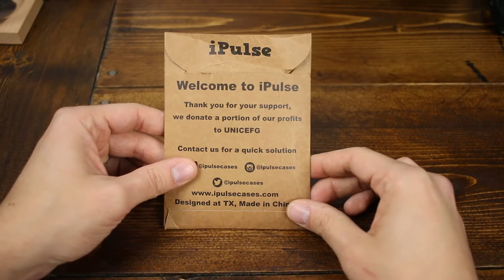iPulse Boston Series Minimalist Wallet - Review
My review of the iPulse Boston Series Minimalist Wallet after using it for a couple of weeks! It is a great minimalist wallet that will work in your front or back pocket! it also has RFID protection as well...though I think your internet browsing is more likely to get your identity stolen.

Here is the gear that I use to make my videos!
►Camera (Canon EOS 70D)
►Camera Lens (Canon EF-S 24mm f/2.8)
►Lapel Microphone
►Shotgun Microphone
►Softbox Light Kit
►LED Light
►Light Stands
►Main Tripod
►Cheaper Tripod
►Bendy Tripod